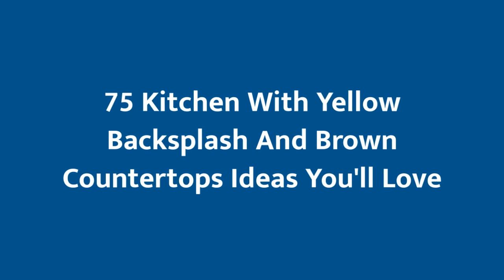75 Kitchen With Yellow Backsplash And Brown Countertops Design Ideas You'll Love 🟡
0:00:00 - Intro
0:00:12 - Kitchen With Yellow Backsplash And Brown Countertops Design Ideas You'll Love: Inspirations 1 to 25
0:01:41 - Kitchen With Yellow Backsplash And Brown Countertops Design Ideas You'll Love: Inspirations 26 to 50
0:03:23 - Kitchen With Yellow Backsplash And Brown Countertops Design Ideas You'll Love: Inspirations 51 to 75